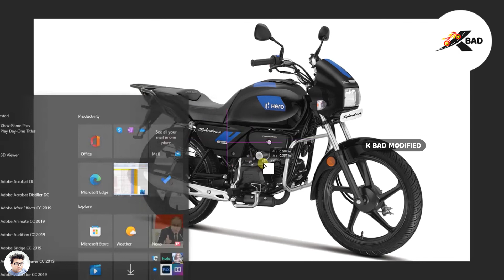New - Hero Splendor Plus Xtec Modified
all new 2022 model hero splendor plus xtec launch

In this video i am modified splendor plus xtch